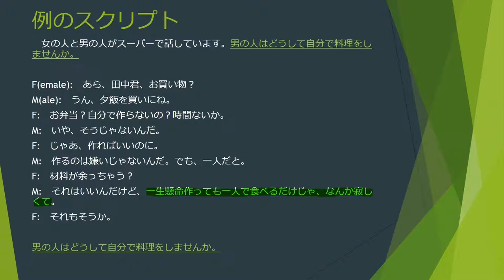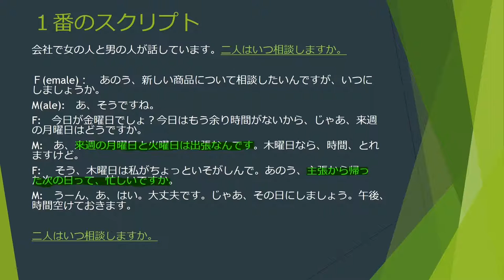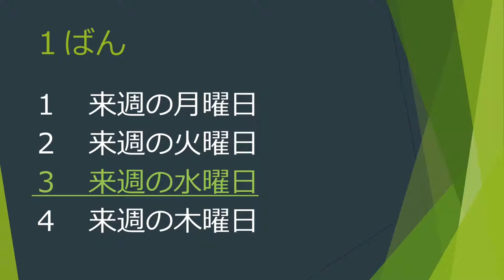Japanese-Language Proficiency Test (JLPT) N3 #24